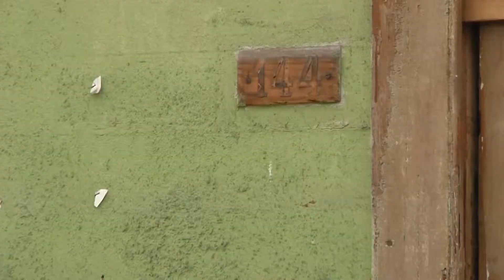VECINOS DENUNCIAN PROBLEMAS DE DROGAS EN CASO DESALOJO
(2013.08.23) Problemas ligados a la drogadicción, desórdenes y el no pago de arriendos, habrían provocado el desalojo de la vivienda ubicada en Wilson con Pedro lagos, donde enseres domiciliarios, permanecen hace casi un mes, en la acera, cerrando el paso de los transeúntes.
El desalojo fue una determinación judicial y Carabineros, que apoyó la ejecución de la medida, dice que el sábado 24 se estaría despejando la zona, con participación municipal.